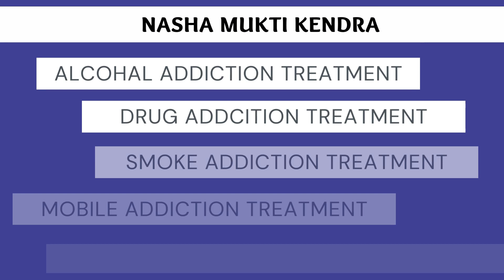Nasha Mukti Kendra Jhabua, Best Nasha Mukti Kendra Jhabua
NASHA MUKTI KENDRA Jhabua is one of the leading anti-drug treatment center in Jhabua. Samarpan Nasha Mukti Jhabua is one of the best rehab centers in India. To transform the life and values of not just our client but also his family and society as a whole and for every person to dawn upon the realization that life can be lived, and be celebrated even without the use of any substance.